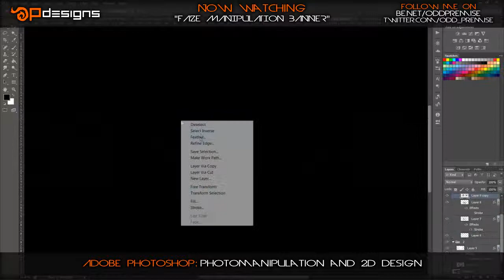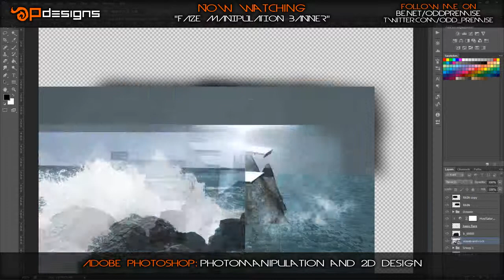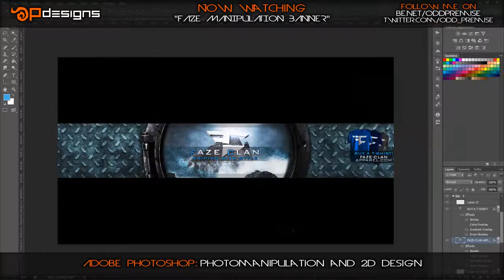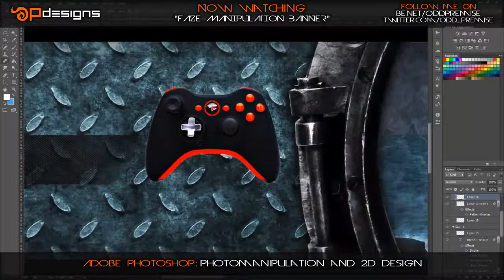FaZe Clan - Speed Art - By Verus LJ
New speed art by Verus LJ! Final image...
Verus is a new team formed by Zerrchh, or LikeABosnian, and LJ from Odd Premise. We hope to bring you exciting visuals and entertaining designs. Recruitment Challenge coming soon!